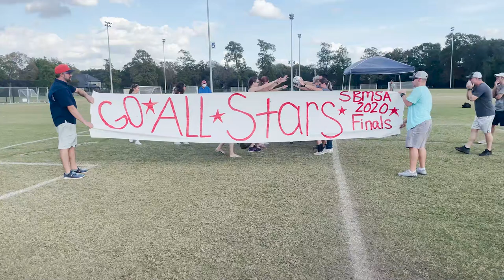Kinkaid Tigers vs All Stars Nov 14 2020 LIVE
We film sports games in Los Angeles, CA and surrounding areas.
We film sports games in New York, NY and surrounding areas.
We film sports games in New Jersey, NJ and surrounding areas.